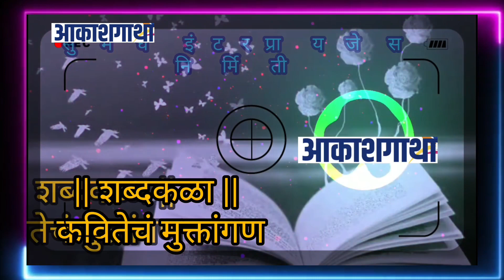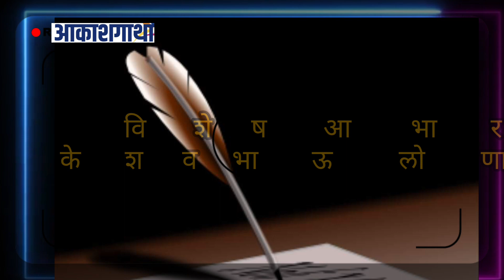| शब्दकळा भाग -१| जेव्हा पोतराज गातो डॉ बाबासाहेब आंबेडकरांचा महिमा | दादु (अडांगळे ) पोतराज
उल्हासनगरात गेल्या अनेक वर्षांपासून पोतराज की करता करता, गाणे गाता गाता महापुरुषांचे विचार ही गाण्यांमधून मांडून समाज प्रबोधन करणारा दादू पोतराज हा समाज माध्यमांवर सध्या चर्चेचा विषय बनला आहे